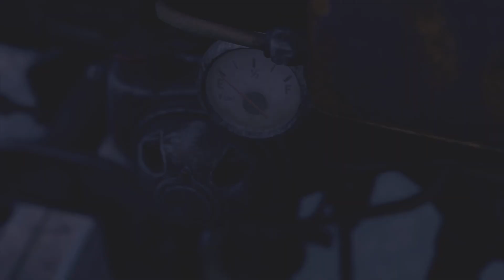Resident Evil 4_20230324171347